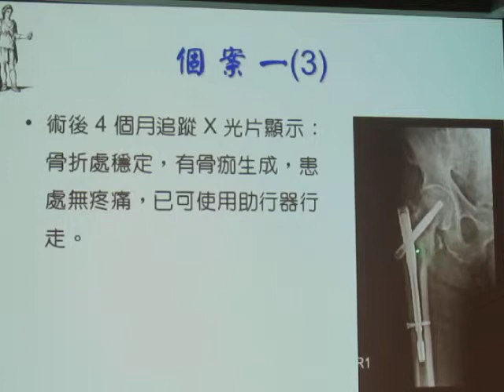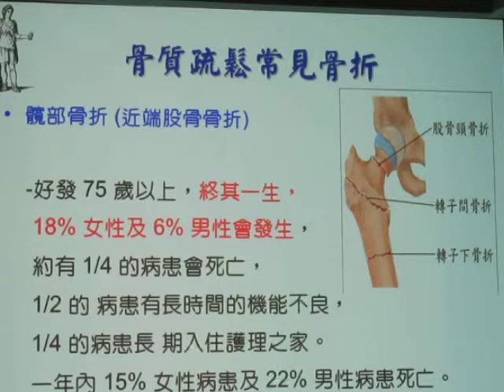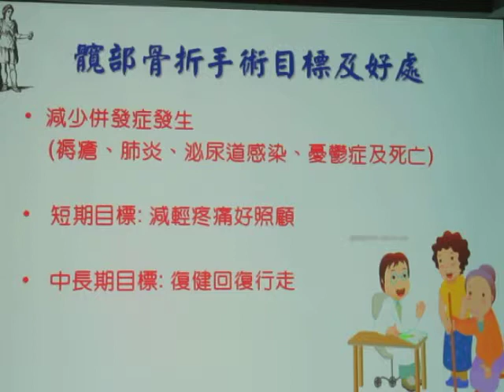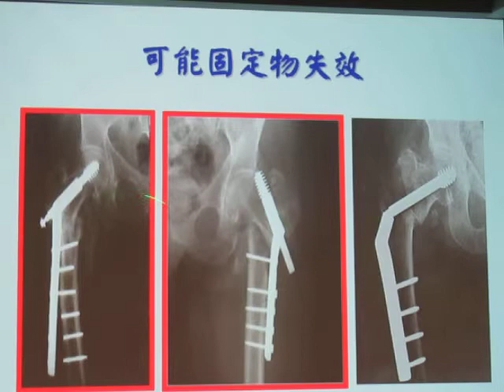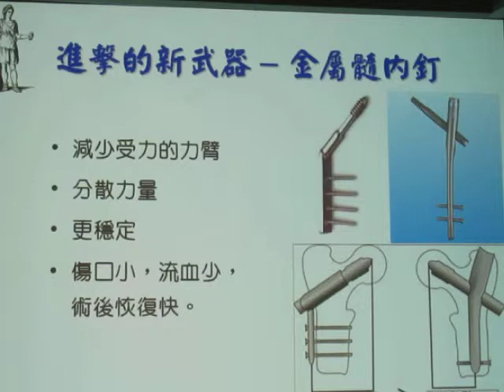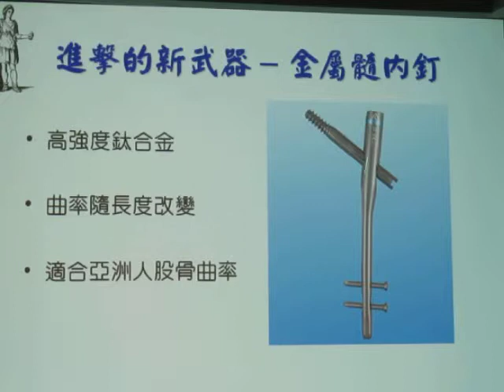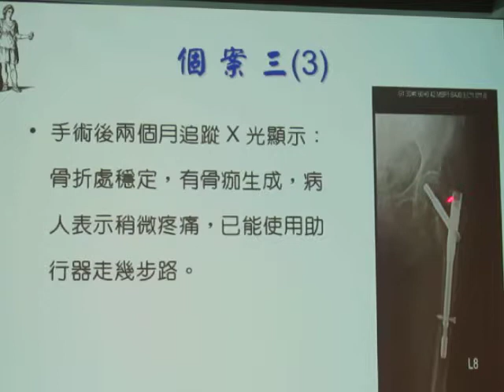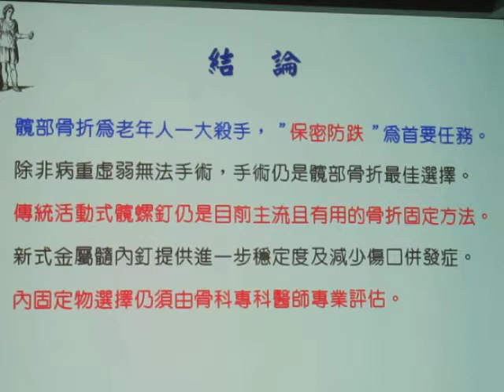民正新聞記者:蔡永源報導郭綜合醫院 骨科 洪柏聖醫師-髖部骨折固定股骨金屬髓內釘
骨質疏鬆症容易造成四大骨折如下：腕部(橈骨)骨折、肱骨骨折、脊椎壓迫性骨折以及髖部骨折。其中，髖部骨折常見且易產生多種併發症，包含：褥瘡、肺炎、泌尿道感染、憂鬱症及死亡。據統計，其發生時，一年內死亡率高達兩成至三成，幾乎只有一半的人可以回復原本的活動能力，因此如何成功治療髖部骨折以及使用堅固有效的骨折固定物成為一個重要的課題，也是骨科醫師們齊心努力的目標。八十五歲的郭先生身體硬朗，在家中浴室不慎跌倒，導致右側髖部劇烈疼痛，完全無法移動翻身，經救護車送至郭綜合醫院急診室求診，X光片發現右側股骨轉子間骨折移位，郭先生在接受一系列抽血檢驗、心電圖以及心臟超因波檢查之後，於隔日接受骨折復位固定手術，使用金屬髓內釘固定。手術後郭先生髖部疼痛減輕，可在病床上坐起用餐並使用輪椅行動，在門診追蹤4個月時已可使用助行器行走自如。
傳統上，股骨轉子間骨折使用活動式髖螺釘固定，該技術非常成熟，可以用於治療各種近端股骨骨折，由於此類患者大多老年且骨質疏鬆，故易有螺釘鬆脫失效及骨折未癒合的併發症產生，但目前仍然是主流而且有效的治療方式。近年來由於材料力學的進步，鈦合金金屬髓內釘隨之問世，金屬髓內釘可有效減少承受身體重量的力臂、縮短手術時間、減少術中出血，減輕術後疼痛以及使用微創的方法開刀。在粉碎性、不穩定及骨質疏鬆的骨折患者身上，特別具有穩定的效果，可以達到病患疼痛減輕及早日復健活動的期待。
本院使用為最新式鈦合金金屬髓內釘系統，符合亞洲人股骨曲率設計，而且具有足夠長度，提供以治療各種股骨轉子間及股骨幹之骨折，傷口只需要三個各約三公分以內的傷口即可完成手術，減少大腿肌肉以及骨膜的破壞，使骨折處保有完整血液供應及癒合能力，完全符合微創手術之精神與潮流，目前在本院已有超過25位患者接受此新式骨折固定系統，臨床觀察的確在手術時間、術中出血、術後疼痛以及恢復期都大大的減少與縮短，期待這樣新型的鈦合金金屬髓內釘系統，可以帶給此類骨折患者最進步且安全的骨折治療方式。